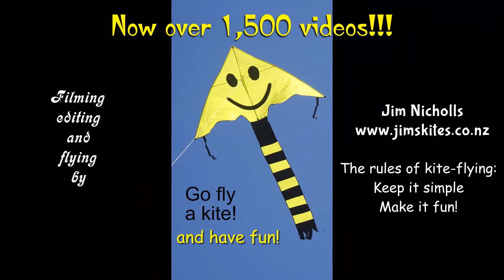Inflatable kites and more in a pleasant weekend fly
My 1,564th kite video.  Soft, or inflatable, kites have no spars (sticks) and so need no assembly.  This makes it quick and easy to get them in the air and create a display.  Packing up is not quite so simple, as all the air has to be persuaded to come out so that the kite can be put back in what is usually a surprisingly small bag.